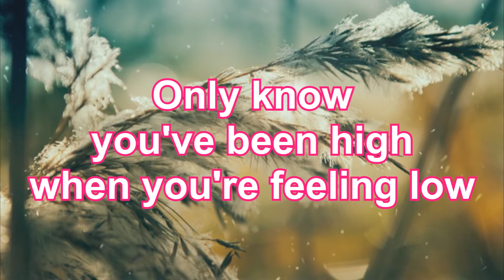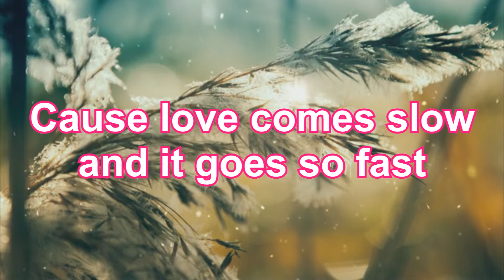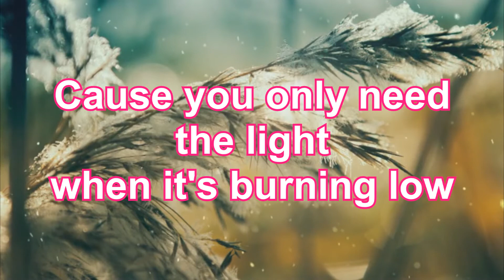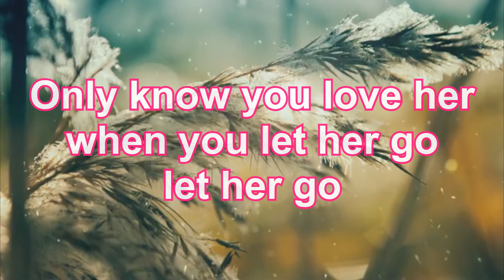Chandler Stephens — Let Her Go (Lyrics)